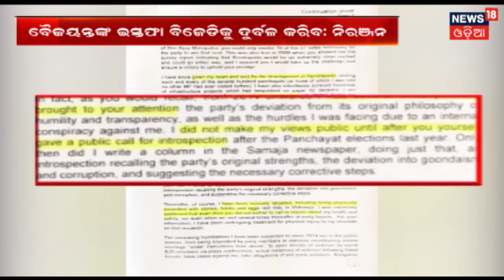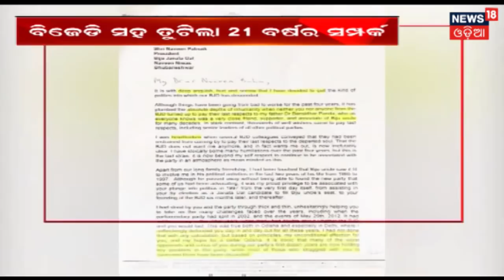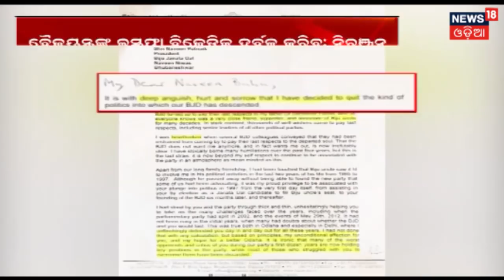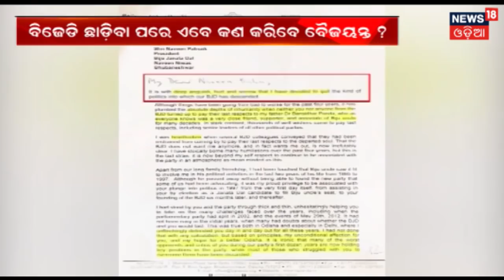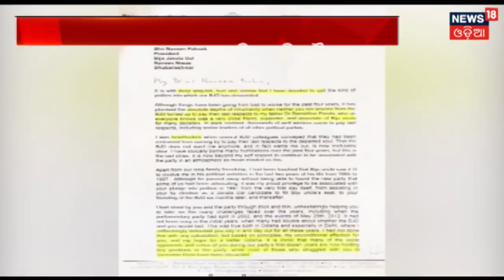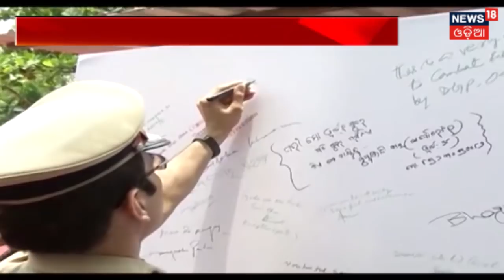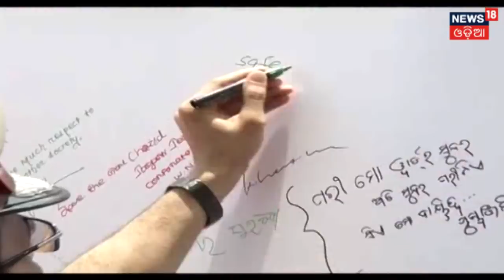BJD ଛାଡିବା ପରେ Baijayantaଙ୍କ ଆଗାମୀ ପଦକ୍ଷେପ କଣ ହେବ ? | AMARI ODISHA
ବିଜେଡି ଛାଡିବା ପରେ ବୈଜୟନ୍ତଙ୍କ ଆଗାମୀ ପଦକ୍ଷେପ କଣ ହେବ ? ସେ ଅନ୍ୟ କେଉଁ ଦଳରେ ମିଶିବେ ନ ନିଜେ ଦଳ ଗଢିବେ ? ସେ ନେଇ ବିଭିନ୍ନ ରାଜନୈତିକ ମହଲରେ ଅଙ୍କ କଷାକଷି ଚାଲିଛି .